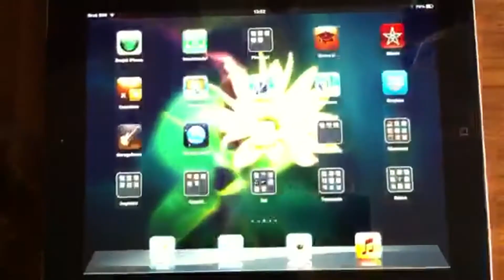Projekt Think iPad - 2012/2013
Projekt iPad w Szkołach Leonarda Piwoni